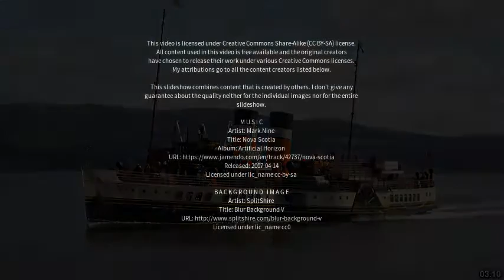Best places to visit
Best places to visit - Swanage (United Kingdom) Best places to visit - Slideshows from all over the world - City trips, nature pictures, etc.